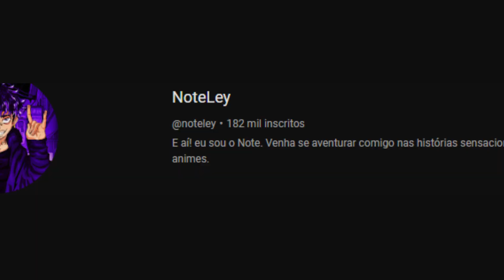O CLÉRIGO DA GANDAIA KKKKKKKKKKKKKK - NINGEN FUSHIN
Foi mal a demora meus amigos!